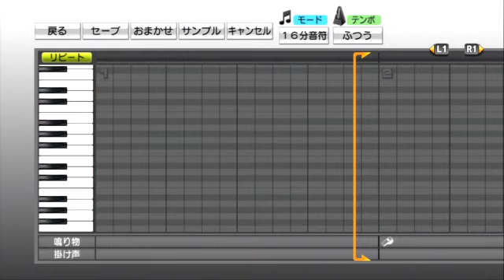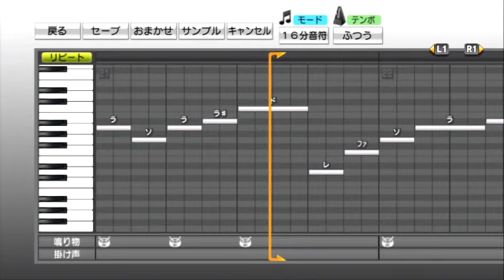【プロ野球スピリッツ応援歌】 阪神タイガース＃1 鳥谷 敬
阪神タイガース＃1鳥谷選手の参照応援歌データ